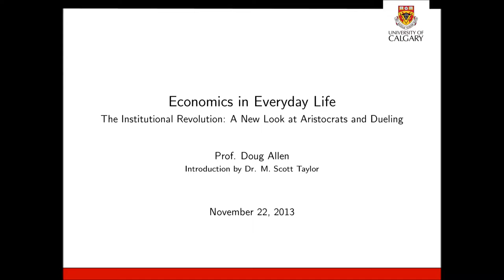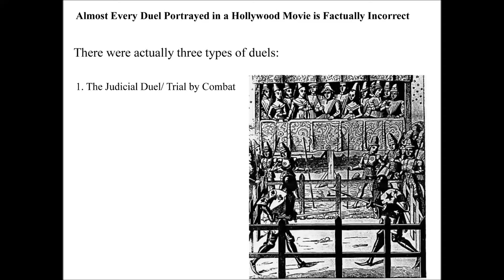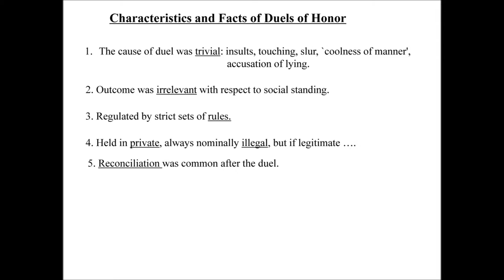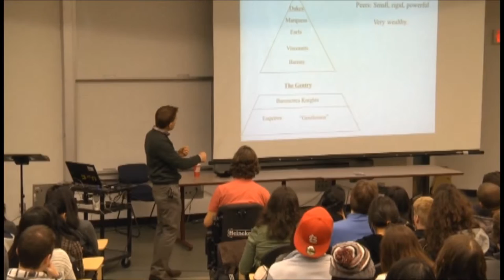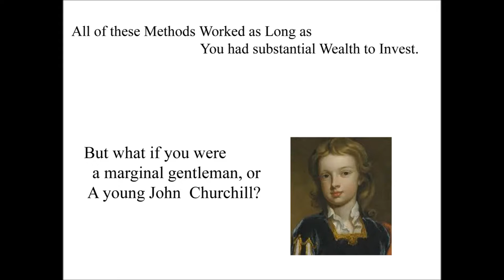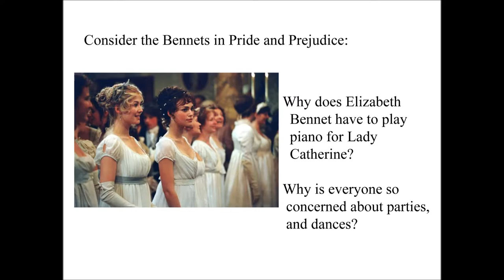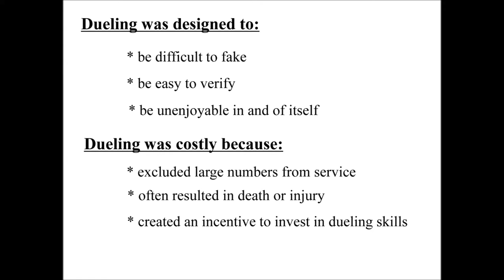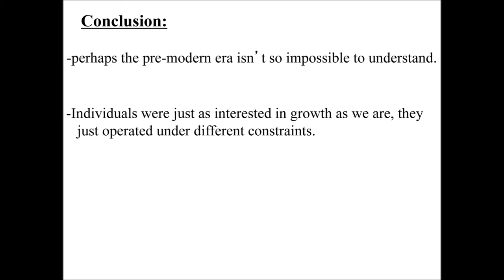Prof. Doug Allen: Inaugural Economics in Everyday Life Lecture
Nothing is more absurd to the post-modern mind than the mere idea of an aristocrat. Their attitudes, actions, and appearance practically offend us. We are not surprised that they fell from grace; indeed, it is a matter of good riddance. I argue quite to the contrary. The aristocrats of the pre-modern era were a group of trustworthy servants who helped generate wealth. Their behaviours, including the odd practice of dueling, were tied to the institutional apparatus they were a part of.  Why they arose, reigned, and voluntarily left is the subject of this talk.